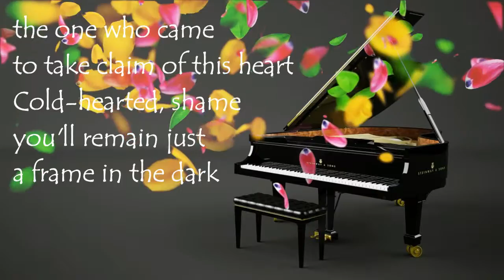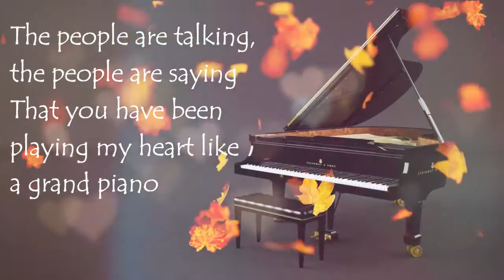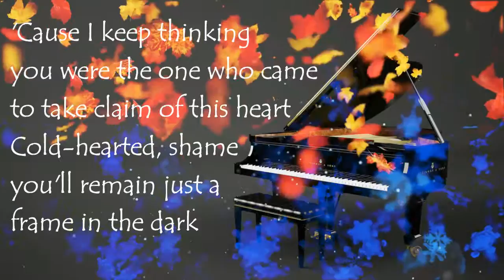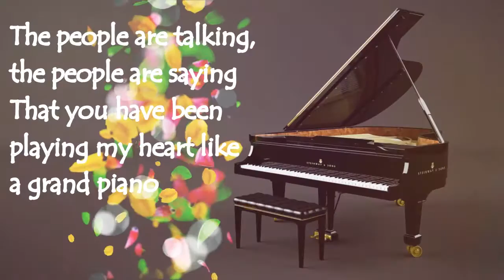Grand Piano Lyrics Video - NICKI MINAJ